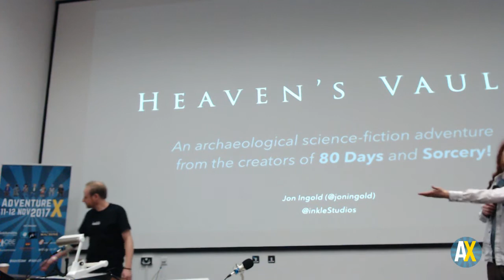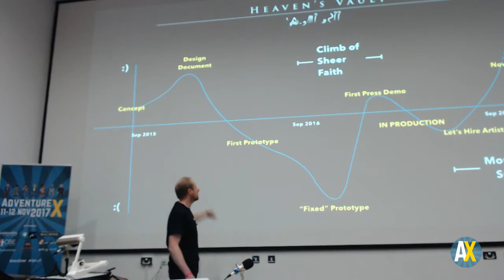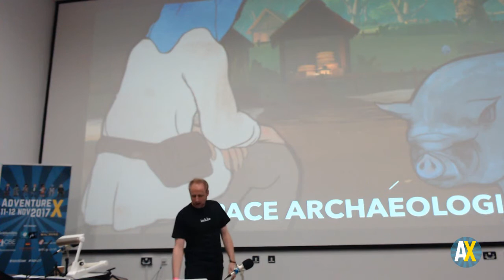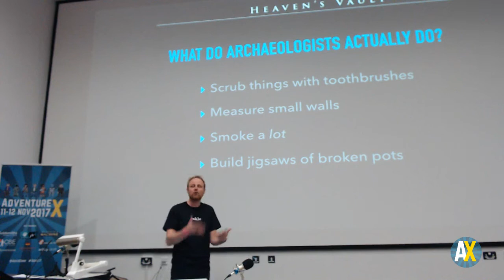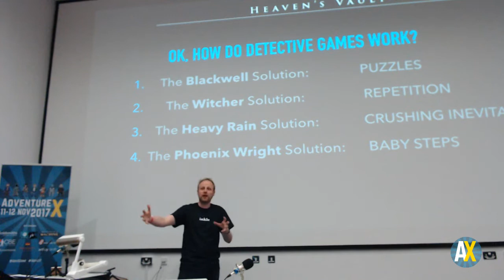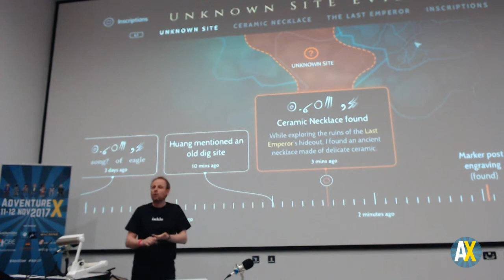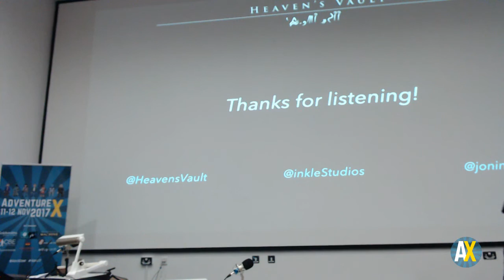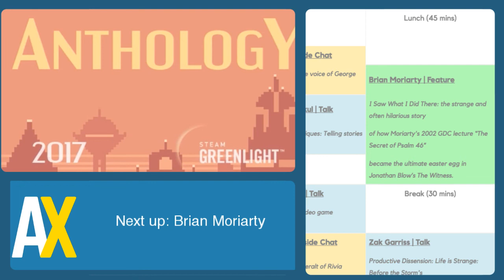Heaven's Vault at Adventure X 2017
Jon Ingold talks about the new game Heaven's Vault, coming in 2018 from Inkle Studios.